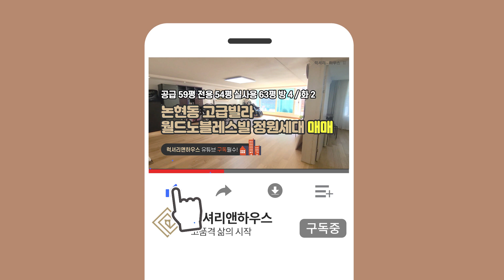[매물번호 : LX-29148] 제목 : 신축급 리모델링 논현동 고급빌라 월드노블레스빌 정원세대 매매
소재지 : 서울시 강남구 논현동45
공급/전용면적 : 59.2평/53.77평 (실사용면적 53평)
중개대상물종류 : 공동주택(고급빌라)
총 층수 : 4층
입주가능일 : 협의입주
방수 및 욕실수 : 방4/화2
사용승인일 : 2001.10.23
주차대수 : 세대당2대
관리비 : 기본관리비 15만원내외
방향 : 거실기준 남향
가격 : 매매24억

- 논현동 학동공원 블럭 고급주택가 라인의 고급빌라 월드노블레스빌 정원세대
- 논현역 도보5분, 학동역 도보7분, 신사역 도보10분의 트리플 역세권
- 정원세대로 내부 리모델링까지 깔끔히 되어 즉시입주 가능 합니다.
- 구조 : 거실+주방+침실4+욕실2+베란다3+개인정원

법인명 : 럭셔리앤하우스 부동산중개(주) 청담점│ 대표 : 이영혜